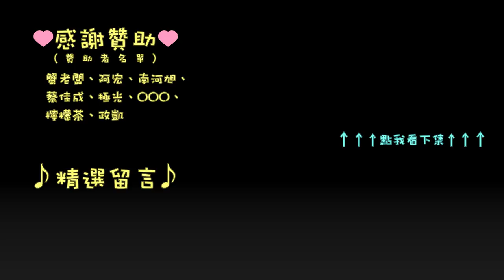[PRB] Assetto Corsa MX5 CUP Championship Final (Nordschleife) Part.1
我完全忘記還有這個了～ MX5 CUP 最後一站！ 我發現這樣剪重播如果少了語音好難懂唷 www
喉嚨沒好，只能無語音了…